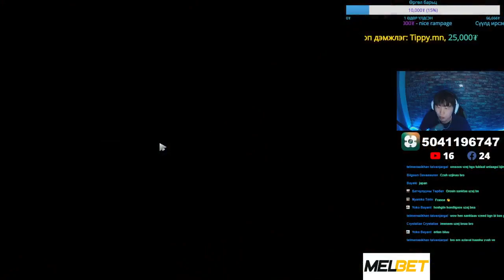It's so stressful, everyone Part 18